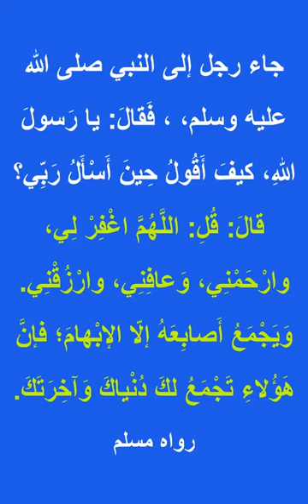دعاء الرزق - دعاء لكثرة الرزق وعلاج الأمراض